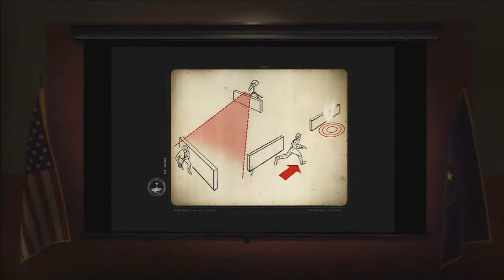The Bureau gameplay + Conferência EA na gamescom 2013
Bem-vindo ao Gamer Coffee Break!

Av. Penha de França, 394 - Loja 20 - Penha
consoles - Jogos - Acessórios

Curtiu?

Skype: gamercoffeebreak

Um grande abraço e até mais =D